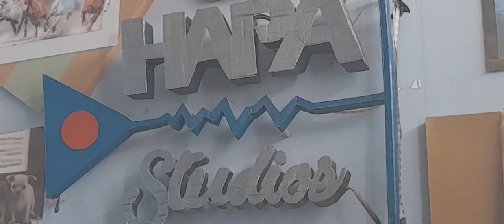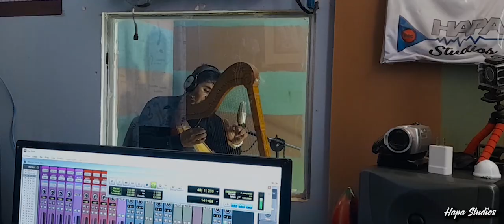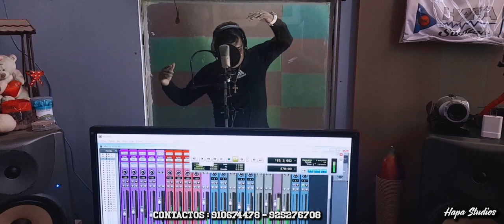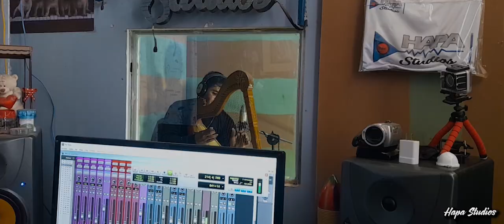RONAL AGUIRRE Y SU ARPA MAGICA - MIX MARIO MENDOZA -D.R. 2023 - HAPA STUDIOS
RONAL AGUIRRE Y SU ARPA MAGICA
TEMA: MIX MARIO MENDOZA
AUTOR - MARIO MENDOZA .
2023
PRODUCIDO POR
 HAPA STDUIOS
AUDIO Y VIDEO
✔ IMPORTANTE:
El contenido Visual de este vídeo tiene derechos de autor y es exclusivo del Canal "Hapa Studios". Disfruta el vídeo y ayúdanos a difundir nuestra cuenta oficial.
✔ Si deseas promocionarte con nosotros, o tienes cualquier duda, consulta, o sugerencia, puedes ponerte en contacto con nosotros por cualquiera de las siguientes vías: Difunde y Promociona tu material musical con nosotros
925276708